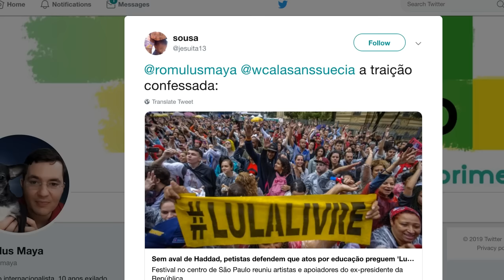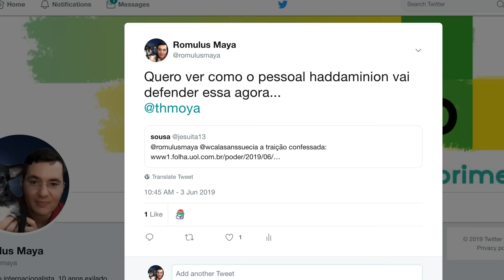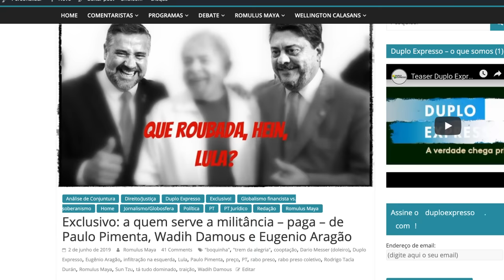Duplo Expresso 03/jun/2019 - COMPLETO